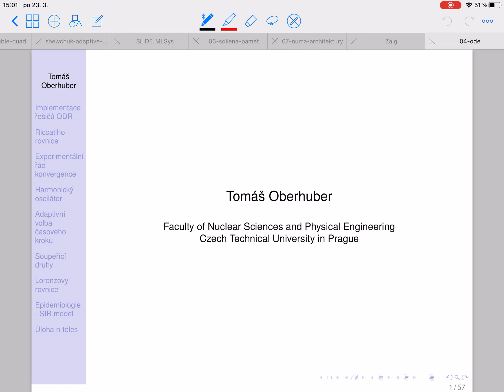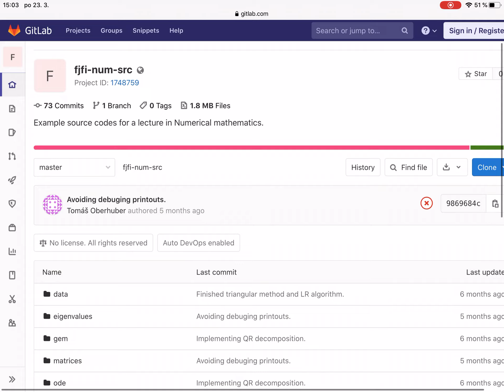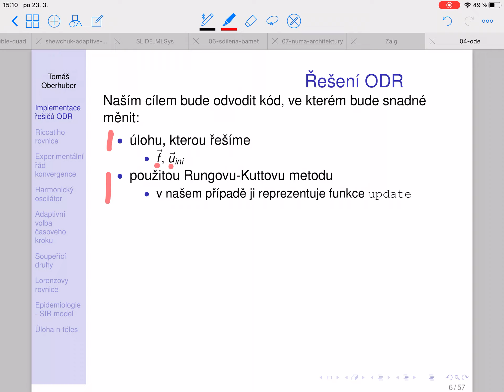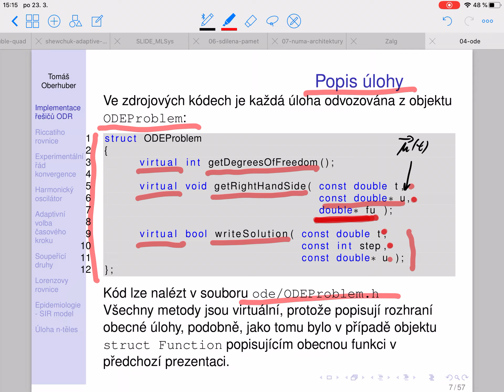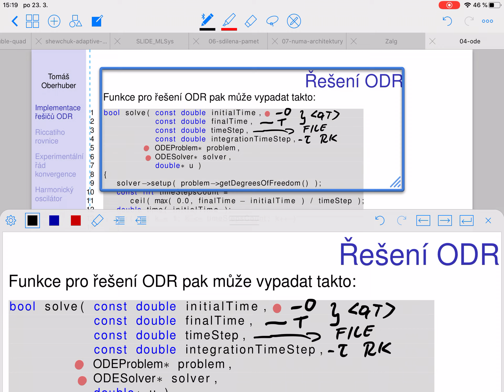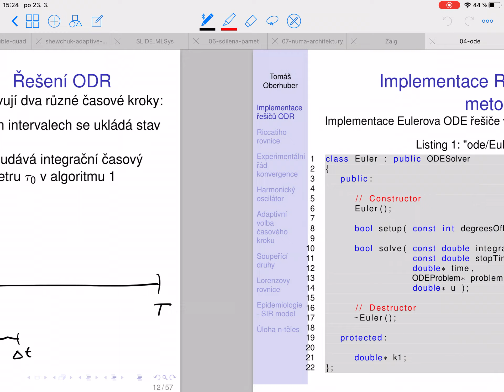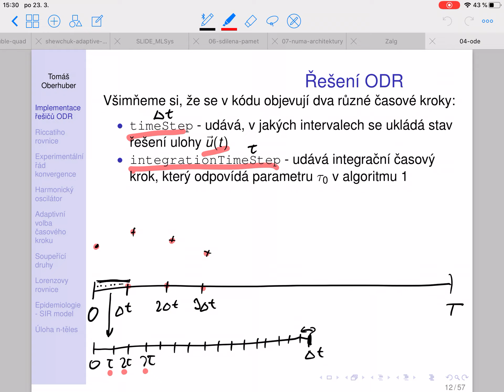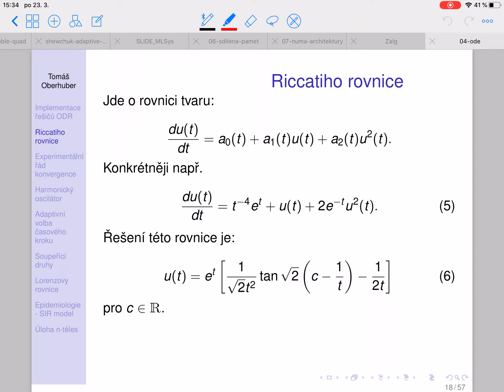FJFI NUM2 Řešiče ODR v C++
V tomto videu si vysvětlíme, jak fungují řešiče ODR (Rungovy-Kuttovy moetdy) implementované v C++ ve zdrojových kódech dostupných zde